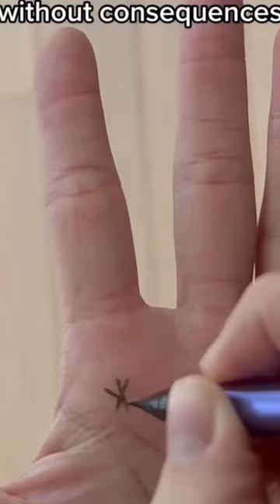Try not to laugh | try not to laugh challenge Try not to laugh impossible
Try not to laugh | try not to laugh challenge 2023

try not to laugh markiplier
try not to laugh vines
memes
funny try not to laugh
try not to laugh video's
Try Not To